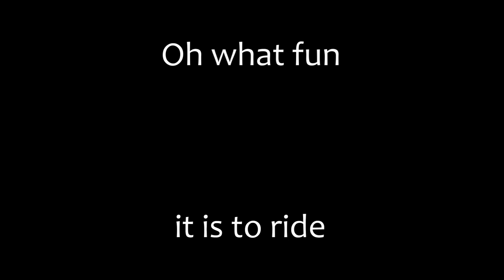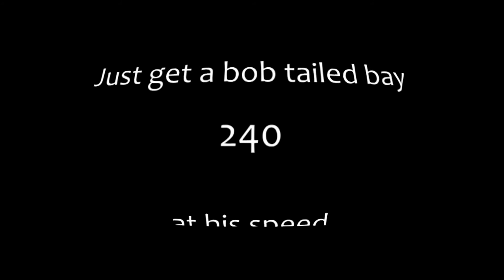Jingle Bells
Did a fun take on Jingle Bells in order to wish everyone a very Merry Christmas and Happy New Year from myself, Alison, Ben, Sarah, Elizabeth, Landon, James and Brady.